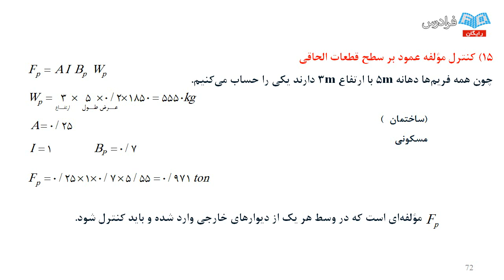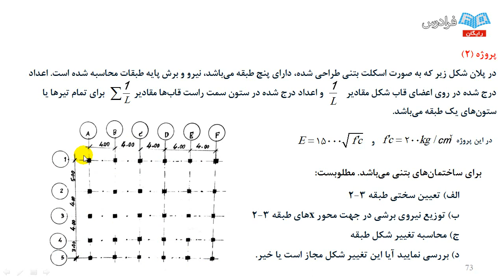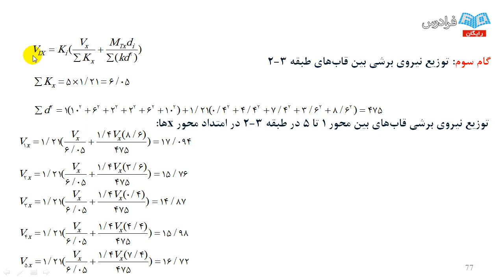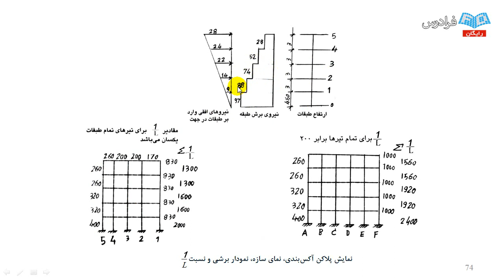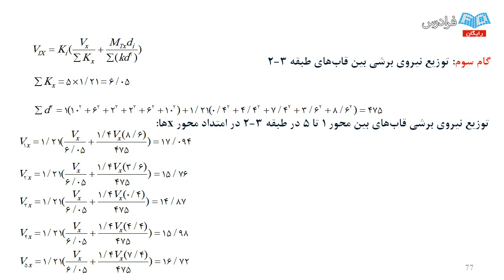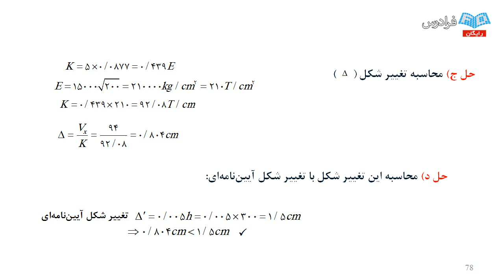آموزش مهندسی زلزله - حل تمرین (2)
مشاهده آموزش جامع مهندسی زلزله و مباحث عمران

در گذشته انسان برای این که از خود در برابر شرایط جوی نگهداری کند، سرپناه هایی می ساخت که نوعاً از مواد و مصالح ساده تر و سبک تر استفاده می شدند، لذا عوامل طبیعی مانند زمین لرزه اثر خاصی روی آن ها نداشت و موضوع مهمی تلقی نمی شد. امروزه با پیشرفت علم و تکنولوژی و همچنین با مرتفع سازی سازه ها، عامل زلزله حائز اهمیت شد و باید محل اسکان خود را در برابر این عامل طبیعی مصون سازیم. در این فرادرس سعی شده است که در ابتدا از شناخت ماهیت این نیروی زمین شروع کنیم، سپس به تشدید آن و خرابی هایی که احتمالا در سازه ها ایجاد می کنند، بپردازیم و در درس های بعدی به نحوه محاسبه این نیرو و طراحی سازه در برابر آن نیز می پردازیم.